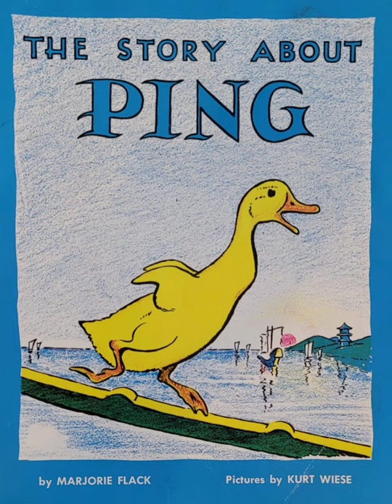The Story About Ping Read To Me Grandma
Written: Marjorie Flack
Pictures: Kurt Wiese
First Published in 1933. Darling story of a little Chinese duck who gets lost on the Yangtze River.